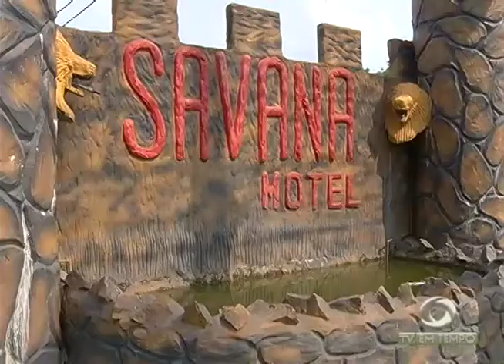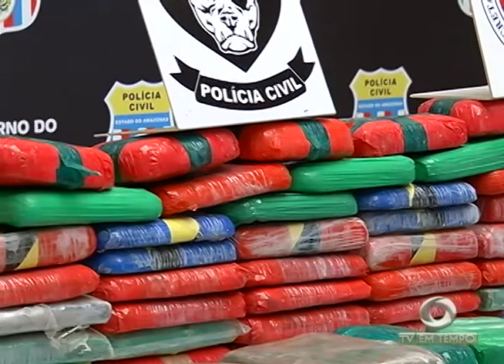Duas pessoas morrem afogadas em menos de vinte e quatro horas em Parintins - Am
02º BLOCO JORNAL 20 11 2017 - Duas pessoas morrem afogadas em menos de vinte e quatro horas em Parintins - Am